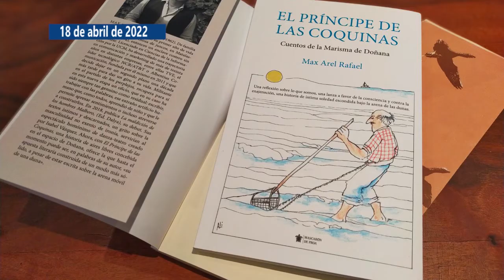Informativo provincial. Lunes, 18 de abril de 2022.